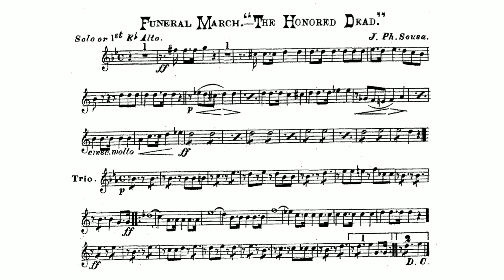Funeral March "The Honored Dead" Solo or 1st E-flat Alto by John Philip Sousa